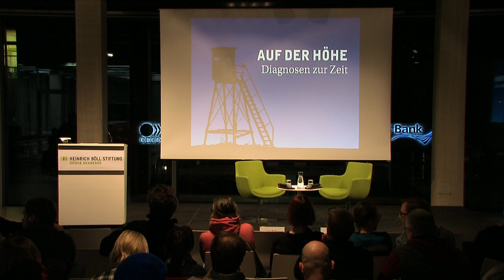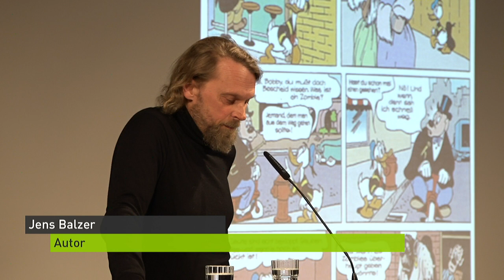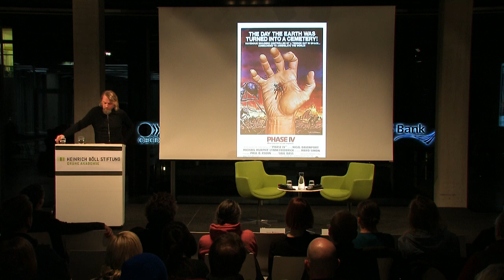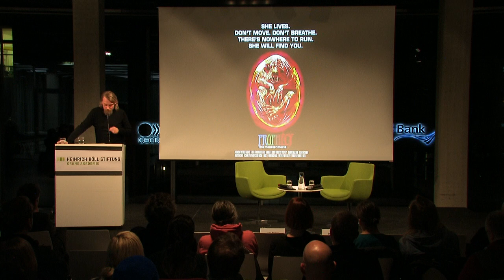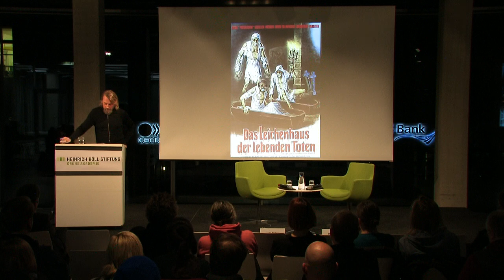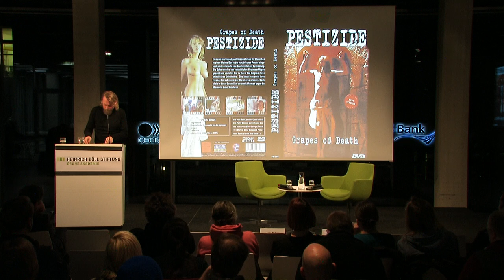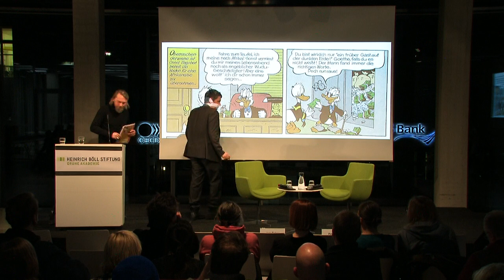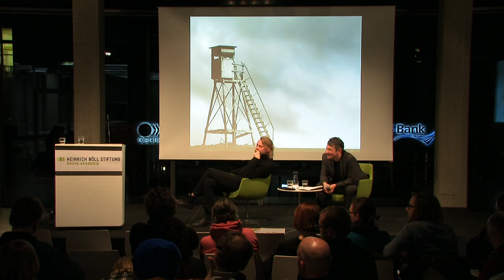Zombies - Über die Untoten in Politik und Popkultur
Sie laufen mit leerem Blick durch die Welt, ihr Dasein ist sinnlos und fremdbestimmt. Mithin: Sie sind wie wir, darum mögen wir sie so gern. Zombies spiegeln die Angst vor dem Tod und vor dem Weiterleben, die verdrängte Vergangenheit und unbewältigte Zukunft. In einer Zombie-Revue wanken wir durch popkulturelle Traumata und apokalyptische Visionen. Von George A. Romeros „Night of the Living Dead“ über die kapitalismuskritischen Zombie-Filme der 70er bis zu den transhumanistischen Visionen der Alt-Right-Zombies der Gegenwart. Wie immer, wenn es um Zombies geht, geht es also um Politik. Auch an drastischen Bildern wird es an diesem Abend mit dem Autor und Exegeten der Popkultur, Jens Balzer, nicht fehlen.

Mit: Jens Balzer, Autor

Zur Reihe:
In welcher Welt leben wir? 35 Jahre nach den "Stichworten zur 'geistigen Situation der Zeit'" nehmen wir mit der Vortragsreihe "Auf der Höhe" das Experiment nochmals auf. Abermals fragen wir Intellektuelle zu zentralen gesellschafts- und kulturdiagnostischen Stichworten unserer Zeit. In den nächsten Monaten und Jahren buchstabieren wir das Alphabet durch, von A wie Authentizität über D wie Drastik, J wie Jugend, ewige bis R wie Resonanz und Z wie Zombies.

In Medienpartnerschaft mit taz und der Freitag.